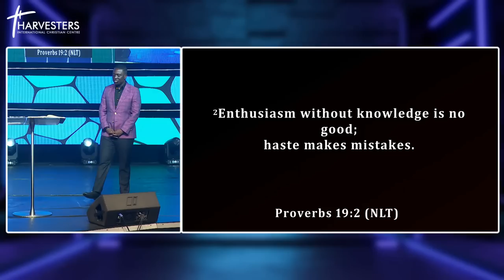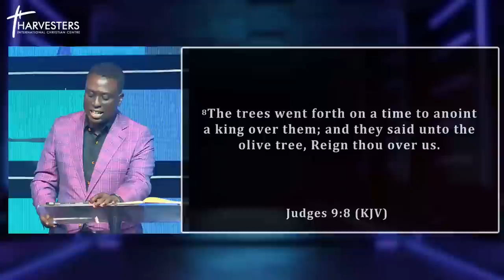Four Essential Dating Skills For Singles Who Want Marriage (Sermon Only) || Pst Bolaji Idowu